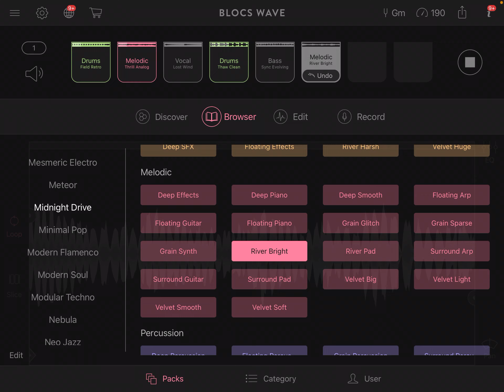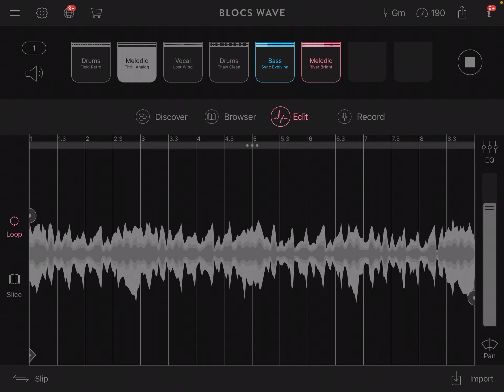April 6, 2023 Modern experimental beat